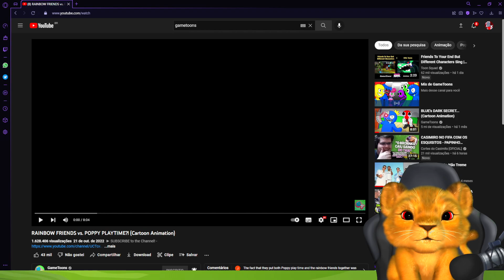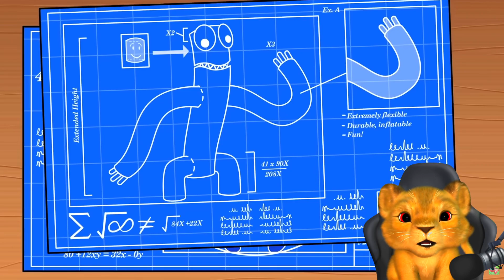RAINBOW FRIENDS VS PUPPY PLAYTIME QUAL É O MELHOR ??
🙀RAINBOW FRIENDS VS PUPPY PLAYTIME QUAL É O MELHOR ?? e muitas coisas ATERRORIZANTES aconteceram nesse vídeo. (VEJA ATÉ O FINAL)